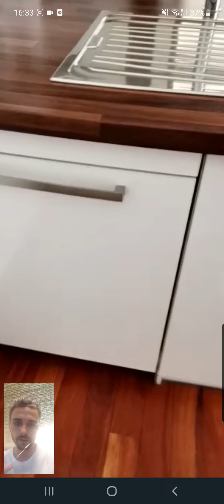2-bedroom apartment for rent in Vyšehrad, Prague - Spotahome (ref 747640)